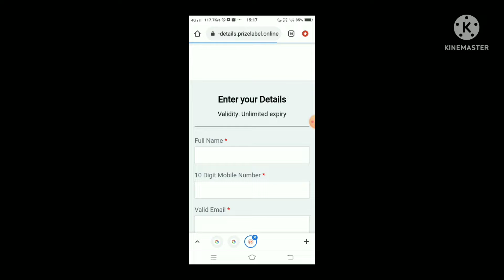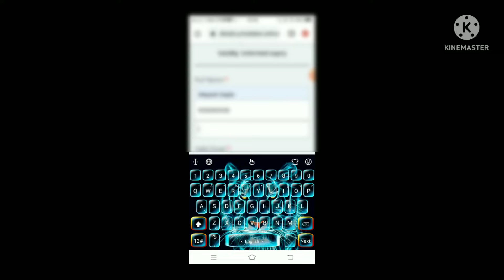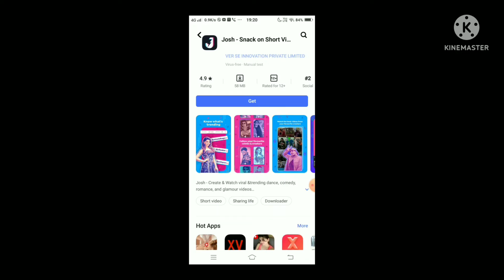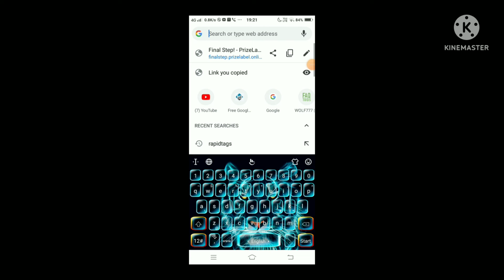How To Get Free Redeem Code| Diamond Reedem Code Today | Google Play Redeem Code || Play Store Codes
Short Gamer

gaming
comady
rost
garanafreefire
live
music

your qurious
a_sgaming
venten777
ff redeem code today
free fire diamond redeem code today
free fire free diamond app real
free guy in hindi full movie
free mein cobra mp40 kaise le

Tags~

google play store redeem code free
google play gift card earning app
giftcard
playstore
2022
mysksir
garena free fire
free fire how to get diamonds
free diamonds
free fire no unlimited diamonds
garena freefire diamonds trick
garena freefire diamonds pro nation
genius app
freefire diamonds
how to get freefire diamonds for free
how to get free diamond in free fire no how to get diamonds in free fire
total gaming
how to get free diamond in free fire no ban
hindi
how to get free diamond in freefire without app
free fire
aaj ka redeem code
freefire unlimited diamonds
free fire mein aaj ka new event
top 5 free redeem code app
garenafreefire
athene unlimited trick
athene app

Topic cover :
free google play redeem codes app
how to free google play redeem code
google play store free redeem code 2021
google play redeem code free 2022 india
google play redeem code free 2022 Tamil.
100% free google play redeem
redeem code